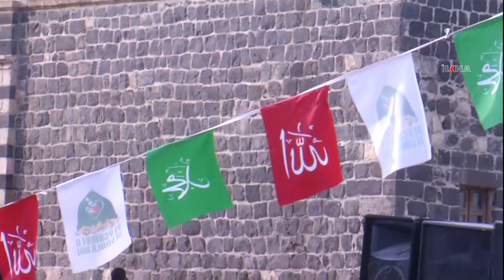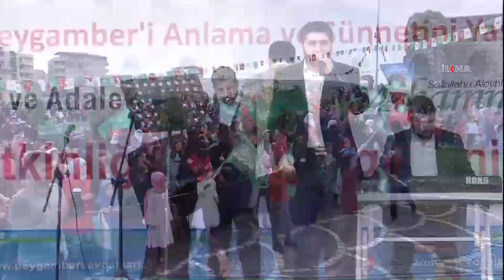Cizre Mevlid Etkinliği (TAMAMI) 2019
Peygamber Sevdalıları Vakfı'nın Cizre'de gerçekleştirdiği mewlid etkinliğinde, bugün zulüm düzenlerinin pençeleri altında inim inim inleyen mazlum ve çaresizlerin tek sığınağının Hazreti Muhammed'in getirdiği ahlak ve adalet olduğuna vurgu yapıldı.

Değerli İzleyicilerimiz;

TÜKÇE

KÜRTÇE

ARAPÇA

İNGİLİZCE

FARSÇA

SORANİ